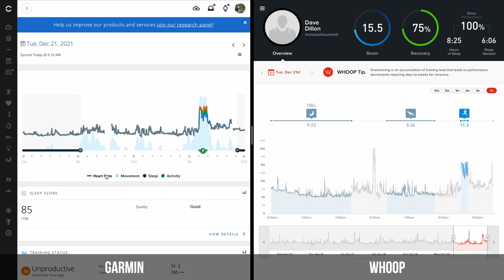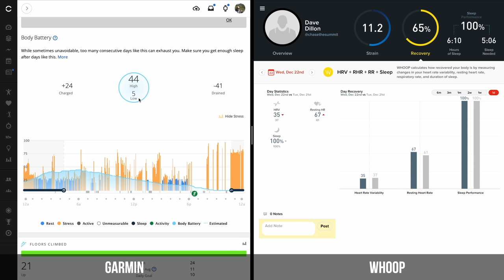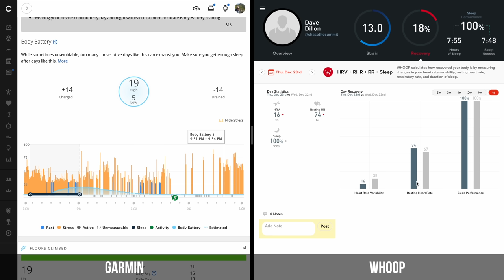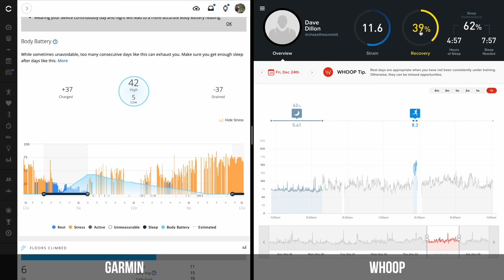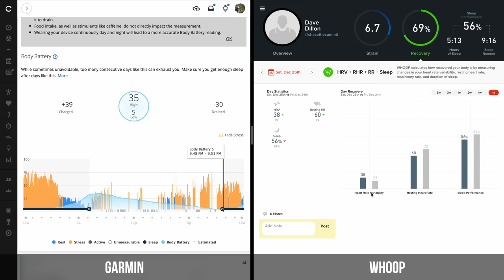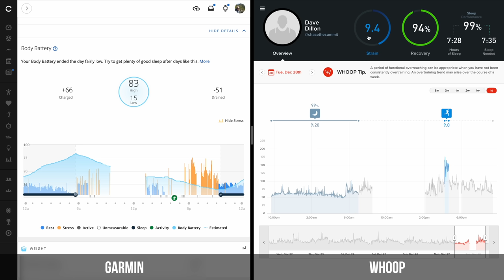COVID-19 Recovery Analysis - Garmin Body Battery vs Whoop Band 4.0 - Can they detect illness?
Get $30 off of Whoop 4.0 using this link!

00:00 - Intro / Overview / Disclaimer
02:16 - Day 1 - No Symptoms No Test
03:55 - Day 2 - Something is not right
05:04 - Day 3 - Positive Test / Symptoms
07:44 - Day 4 - Day After / Stabilizing
09:28 - Day 5 - Clashing Information
11:36 - Final Thoughts / What does it all mean?